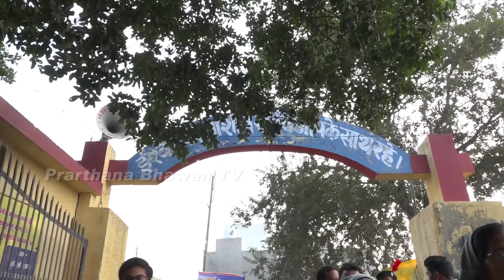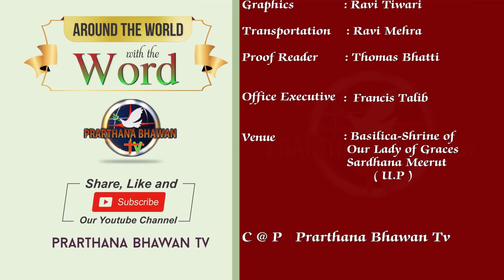SHOBAYATRA 2019 || BASILICA SHRINE OF OUR LADY OF GRACES, SARDHANA || PRARTHANA BHAWAN TV